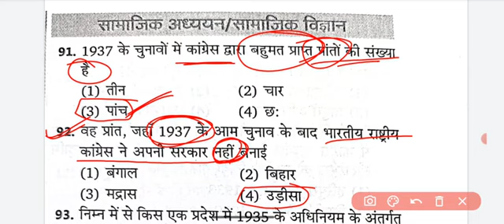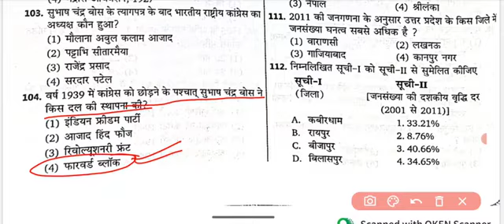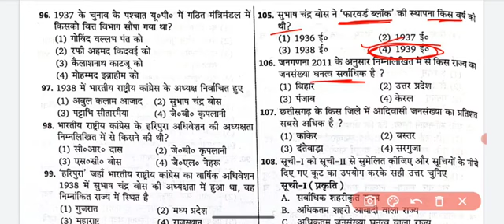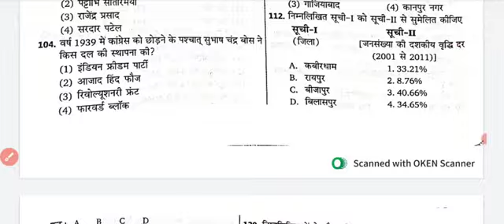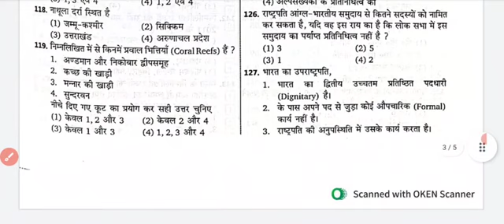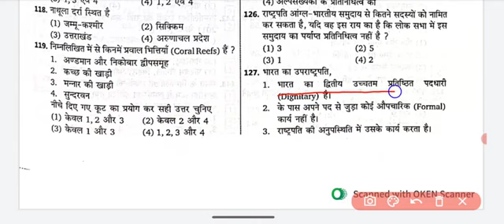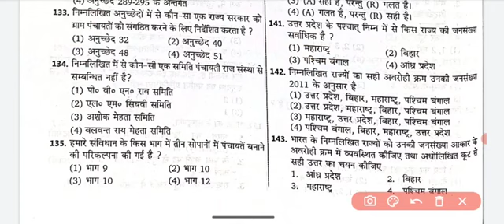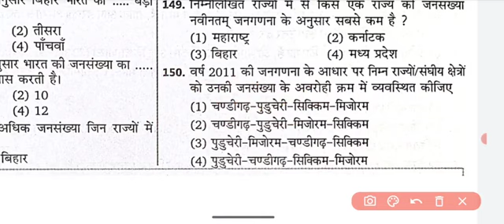68th bpsc practice set-2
68 bpsc practice set 2022 bpsc practice set 2022 bookPREVIOUS YEARS QUESTIONS PAPER with @Yuvraj sir# GS 360 CLASSES वर्तमान संदर्भ में होने वाले सभी प्रतियोगी परीक्षाओं के लिए काफी महत्वपूर्ण सामग्री जरूरतमंद छात्रों के लिए व्यवस्था करने में लगा हुआ है तकी उनको इस चैनल से फायदा हो और भगवान उनको एक अच्छा सा सक्सेस दिला कर उनके चेहरे पर खुशी की मुस्कान दे 🙏🙏🙏